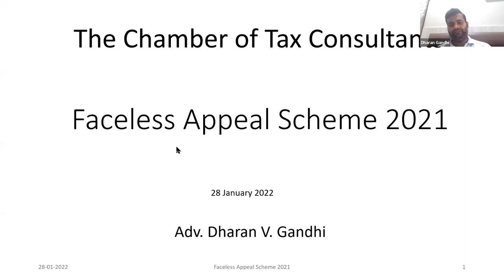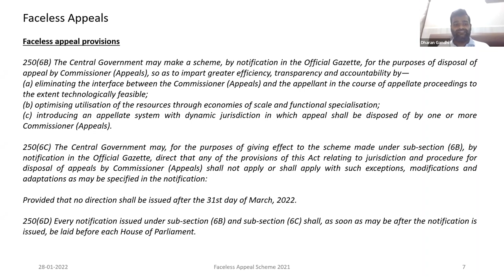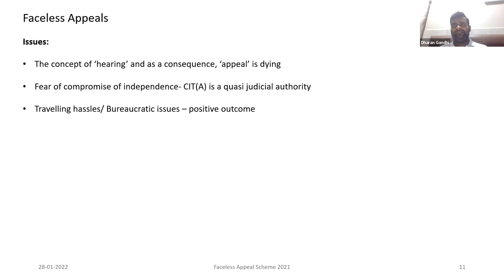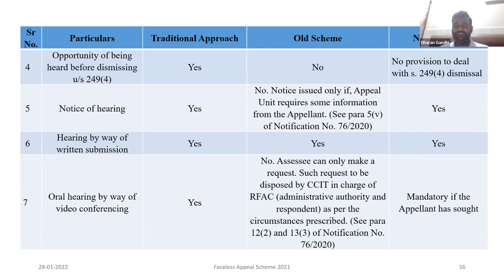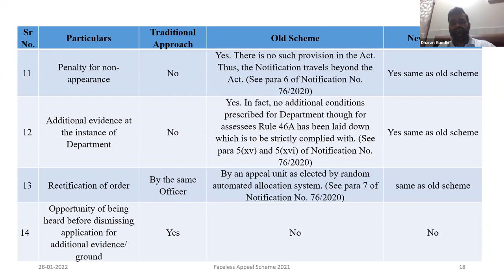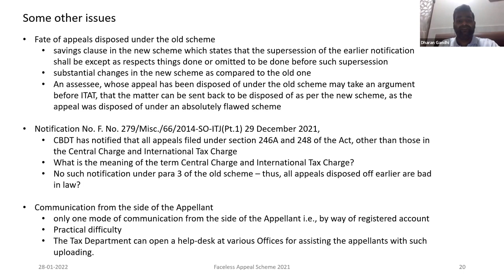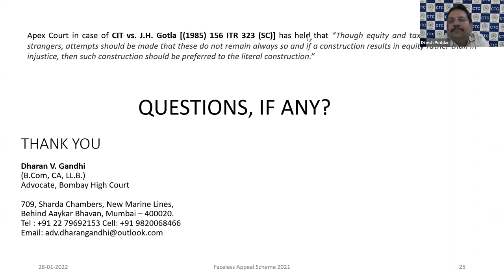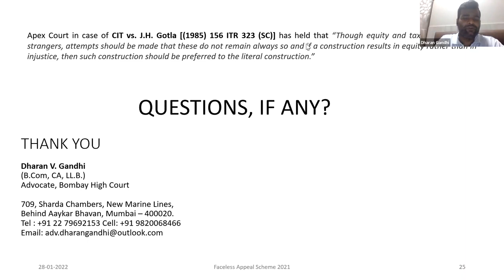Faceless Appeal Scheme 2021 – An Analysis - Adv. Dharan Gandhi